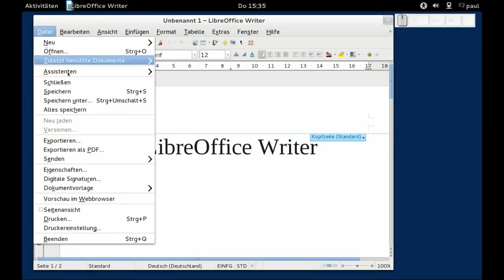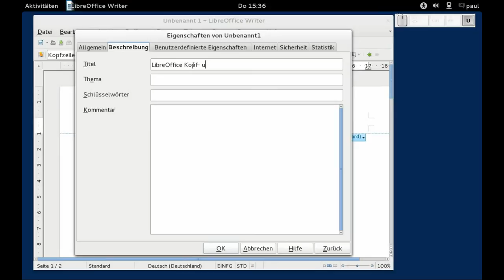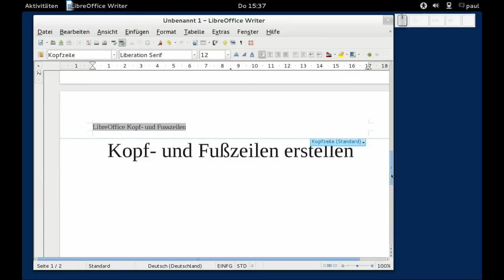LibreOffice - Writer - Kopf- und Fusszeilen erstellen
LibreOffice - Writer - Kopf- und Fusszeilen erstellen, Fedora 17